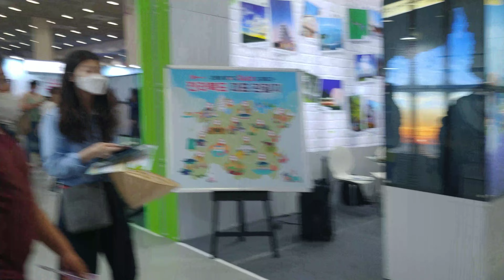제37회 서울국제관광박람회 - 방문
"다시 만난 여행 , 다시 만난 자유 "